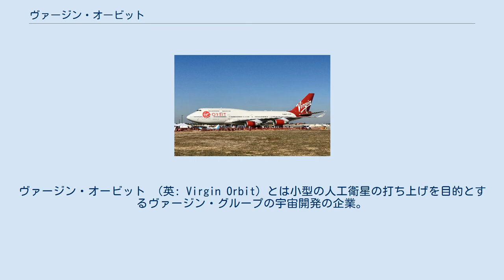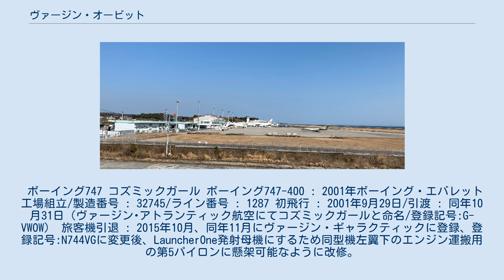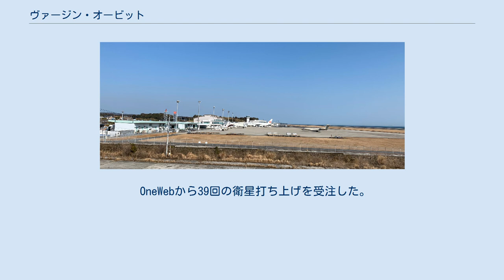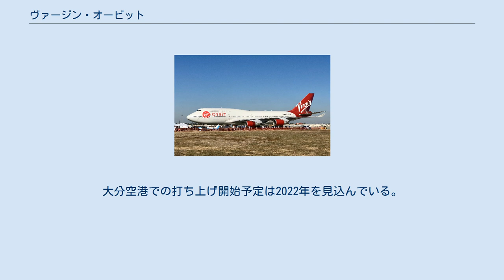ヴァージン・オービット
ヴァージン・オービット （英: Virgin Orbit）とは小型の人工衛星の打ち上げを目的とするヴァージン・グループの宇宙開発の企業。
 2017年に宇宙旅行のヴァージン・ギャラクティックから分社して設立された。
当初は空中発射ロケットであるランチャーワンの母機としてホワイトナイトツーから発射する予定だったが、市場の要求では大きい衛星の方が需要があるので、それに対応するためヴァージン・アトランティック航空の引退したボーイング747-400を改造して左翼下懸架して打ち上げる予定になった。
 ボーイング747 コズミックガール ボーイング747-400 : 2001年ボーイング・エバレット工場組立/製造番号 : 32745/ライン番号 : 1287 初飛行 : 2001年9月29日/引渡 : 同年10月31日（ヴァージン･アトランティック航空にてコズミックガールと命名/登録記号:G-VWOW） 旅客機引退 : 2015年10月、同年11月にヴァージン・ギャラクティックに登録、登録記号:N744VGに変更後、LauncherOne発射母機にするため同型機左翼下のエンジン運搬用の第5パイロンに懸架可能なように改修。
2017年からオービット社にて運用 ランチャーワンロケット ランチャーワンは小型の空中発射ロケットで、高度12,000mまで上昇してロケットを切り離した後にロケットのエンジンに点火して軌道に衛星を投入する。
太陽同期軌道へ重量200kgの衛星を1,000万ドル以下で提供する予定。
さらに最大400kgまで拡張するオプションも設定される。
 OneWebから39回の衛星打ち上げを受注した。
 VOX Spaceは、2020年代初頭に設立されたヴァージン・オービットの子会社。
同社は、「国家安全保障打ち上げ市場」と呼ばれることもある米軍向けの打ち上げサービスを提供する予定である。
同社は、ランチャーワンロケットを使用する予定。
 2020年4月、VOX Spaceは、44個のCubeSatの3回の打ち上げに対して3,500万米ドルの契約を獲得した。
最初の打ち上げは2021年10月までに行われる予定。
 水平型宇宙港として整備される大分空港 2020年4月、同社は大分県と提携し、大分空港を人工衛星打ち上げの水平型宇宙港として開港する準備を進めることを発表した。
大分空港での打ち上げ開始予定は2022年を見込んでいる。